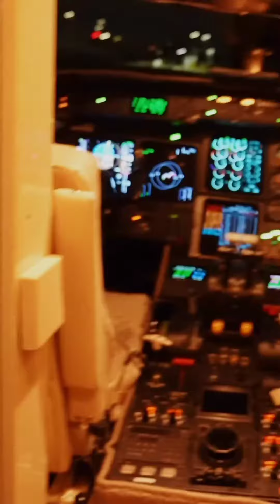This New Year Burnaboy Finally Decides To Show Nigerians Mercy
Lifestyle || Luxury